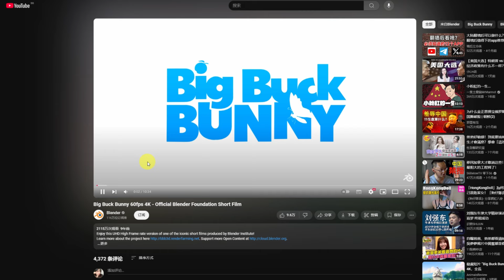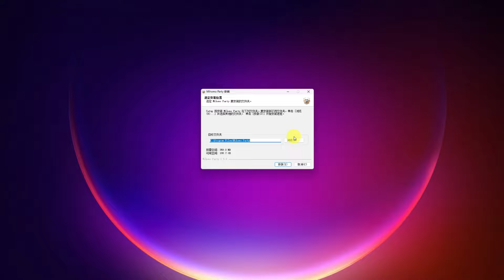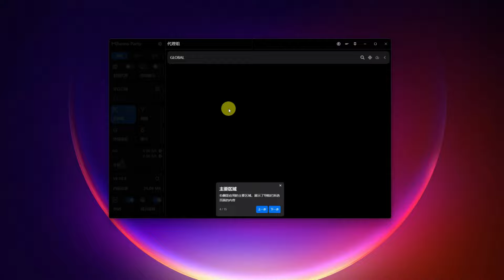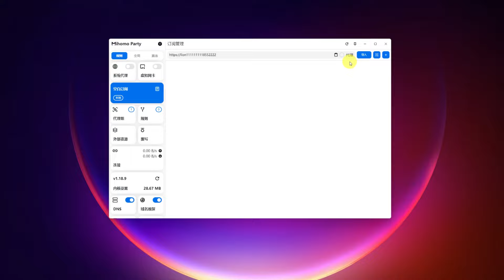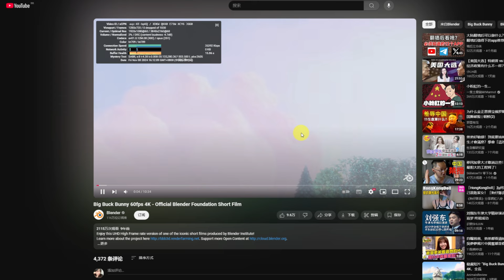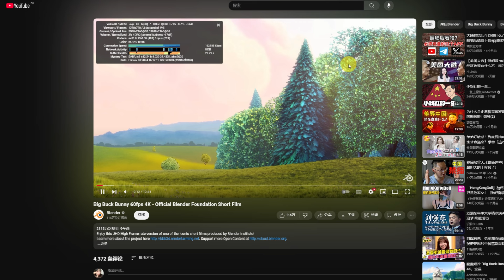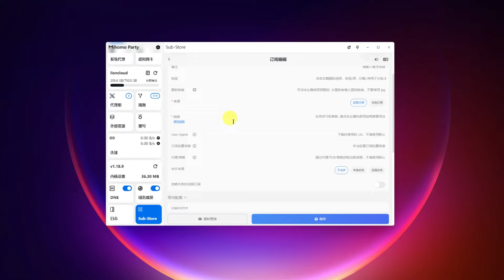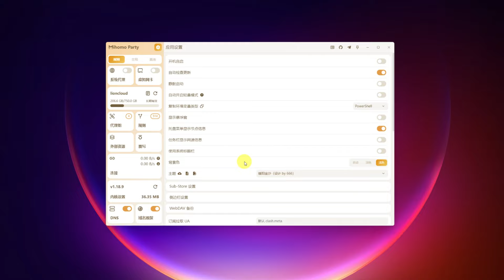最强全新科学上网代理软件，免费开源 ，Mihomo Party代理软件新手入门教学，支持Windows，MacOS等，全面碾压Clash V2rayN等其他代理软件！